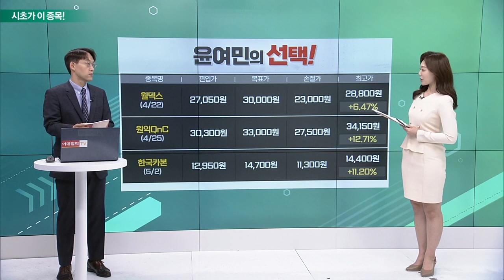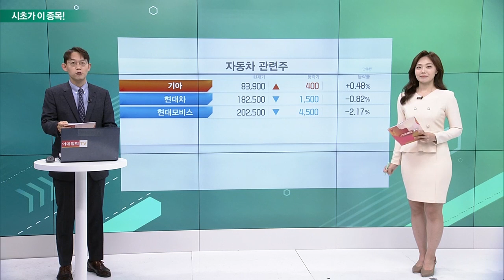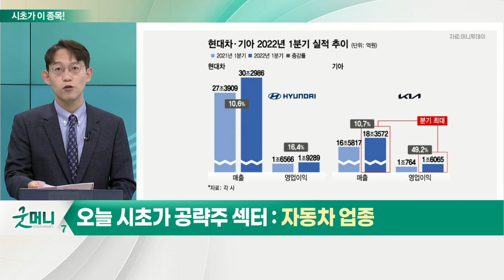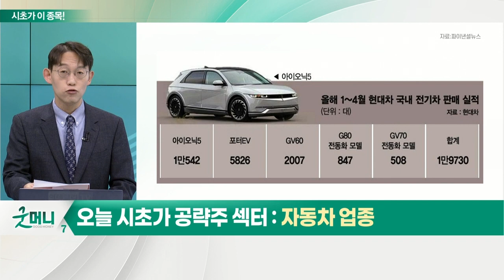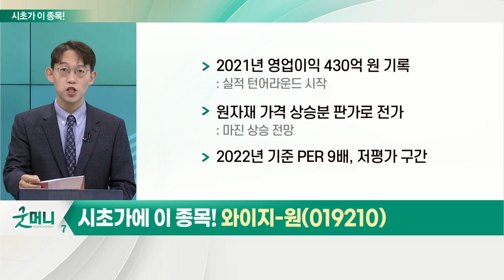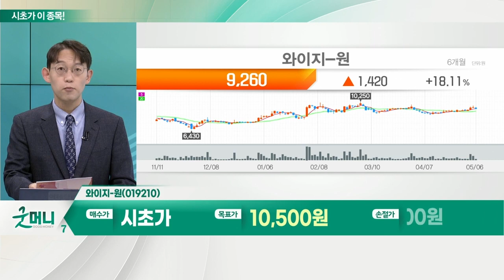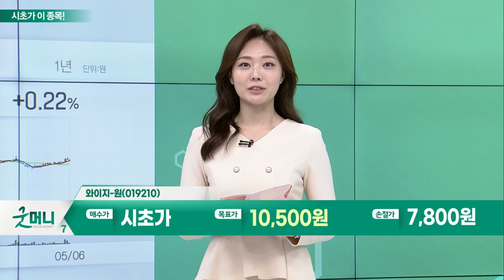와이지-원(019210)... 자동차 업종_시초가에 이 종목 (20220509)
자동차 업종
- 현대·기아차, 반도체 공급란 속 역대 최고 실적 발표
- 기아, 4월 전기차 판매량 월 기준 역대 최대
- 현대차, 전기차 판매량 상승

와이지_원(019210)
- 2021년 영업이익 430억 원 기록
- 원자재 가격 상승분 판가로 전가
- 2022년 기준 PER 9배, 저평가 구간